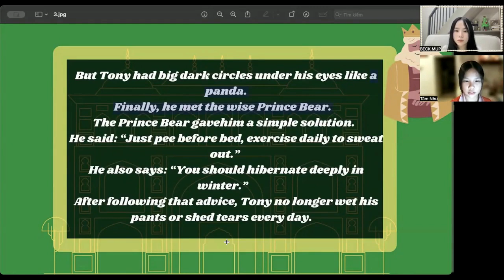VIDEO TEST ĐỊNH KỲ CỦA TÂM NHƯ - ZEUS 15